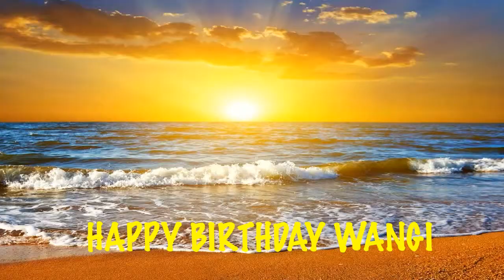Wangi Birthday Song Beaches Playas